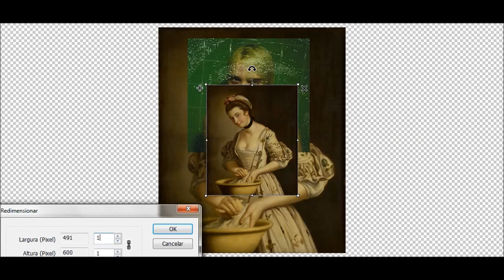Night Time, My Time by Sky Ferreira + A Lady's Maid Soaping Linen by Henry Robert Morland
Night Time, My Time de Sky Ferreira + A Lady's Maid Soaping Linen de Henry Robert Morland